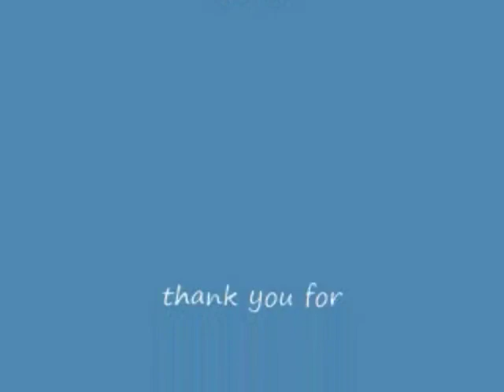KALEB JAMES PLAYS GTA 4 PART 2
PART TWO ELECTRIC BOOGALOO
dfuckin